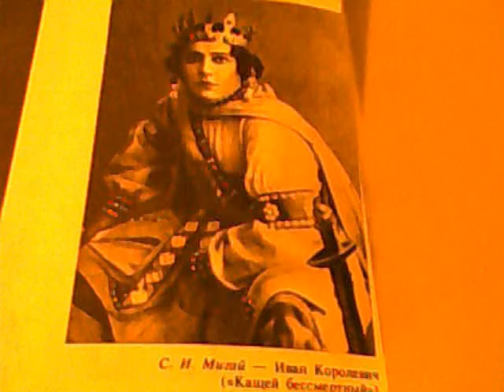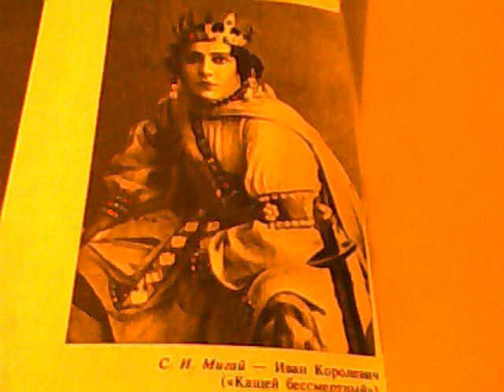Сергей Мигай 1888-1959 часть 6 Песни и романсы зап. 20-48 год